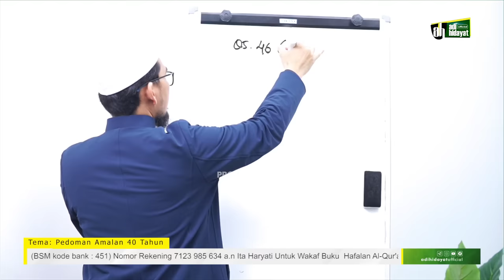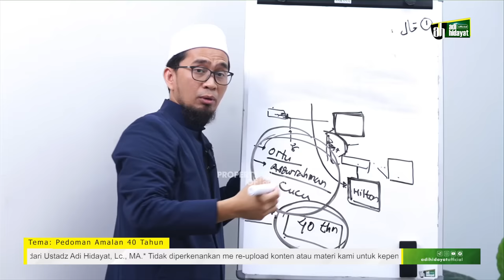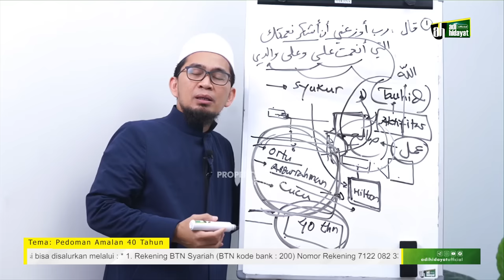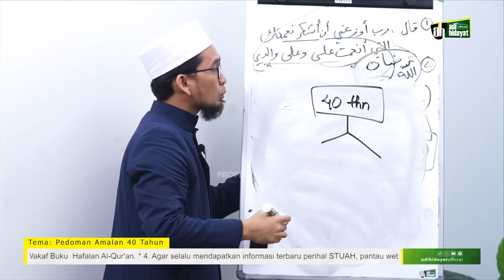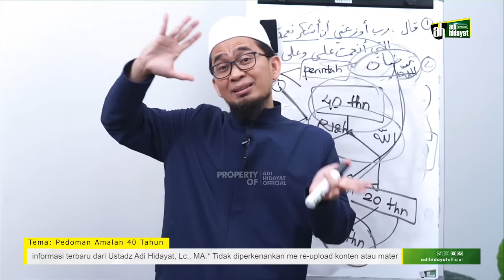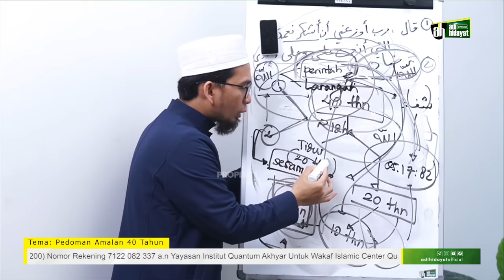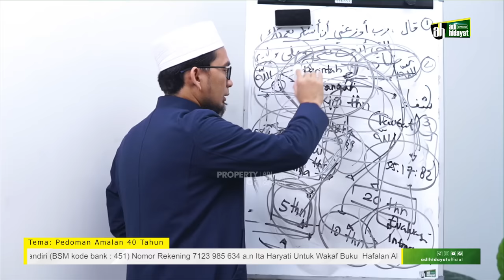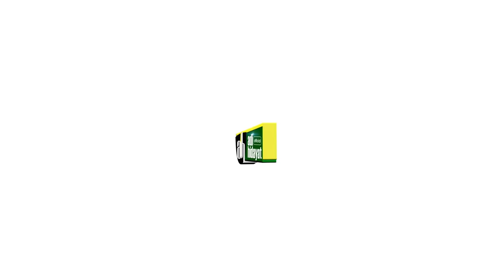Pedoman Amalan Usia 40 Tahun - Ustadz Adi Hidayat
Usia 40 tahun merupakan usia yang sangat krusial dalam perkembangan kehidupan manusia. Apa yang harus kita perhatikan ketika kita sudah mencapai usia 40 tahun tersebut?

Untuk mensupport Kegiatan Pengembangan Dakwah Quantum Akhyar Institute, donasi bisa disalurkan melalui :
1. Rekening BTN Syariah (BTN kode bank : 200)

2. Rekening Bank Syariah Mandiri (BSM kode bank : 451)

3. Rekening Bank Syariah Mandiri (BSM kode bank : 451)

4. Agar selalu mendapatkan informasi terbaru perihal STUAH, pantau